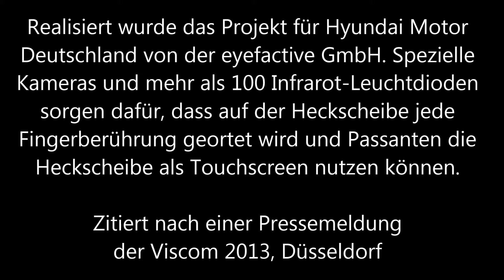Düsseldorf: Hyundai i30 mit Multi-Touch-Display als Heckscheibe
Ein Hyundai i30, der statt über eine normale über eine zum MultiTouch-
Display umfunktionierten Heckscheibe verfügt. Gesehen auf der Viscom 2013 in Düsseldorf am 7. November 2013.